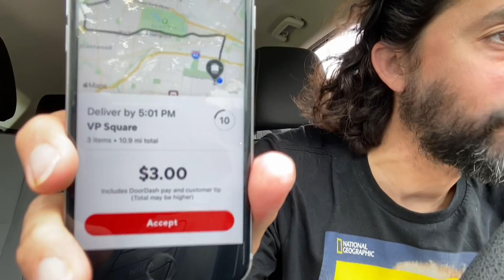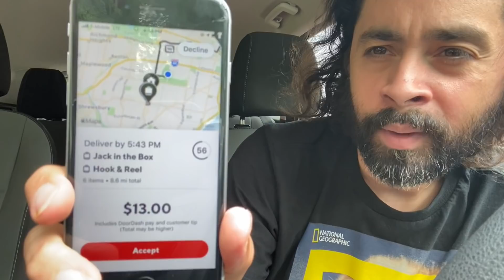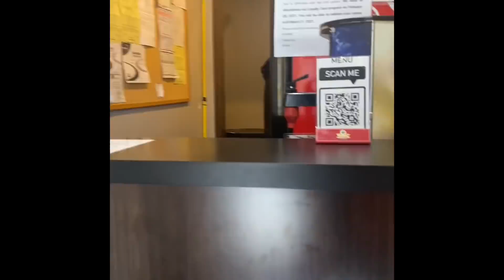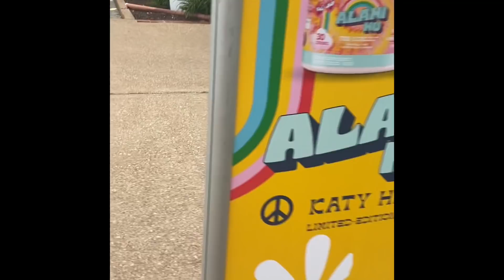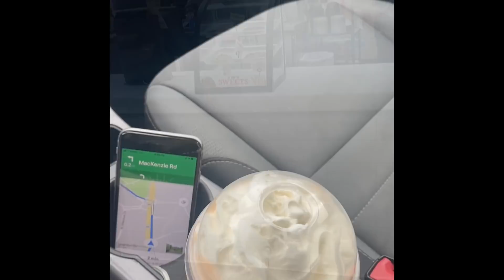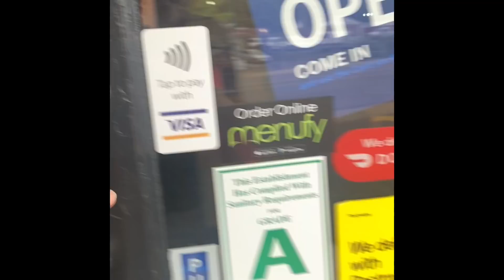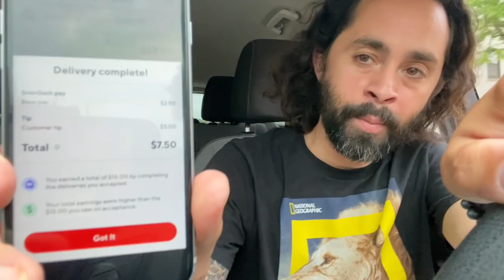DoorDash in 2021! DoorDash Counsel....🤔 Good or Bad for Dashers?! How can we fix the issues?!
Let’s do in a ride along and dissect some orders, drive all around town for Uber and make $200 in 7 hours !
BetOn you set goals one day at a time